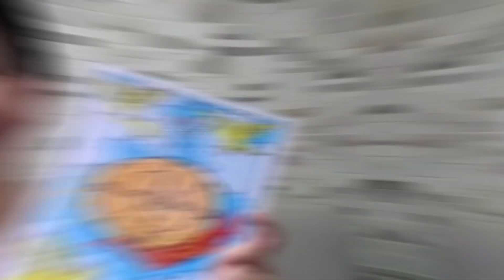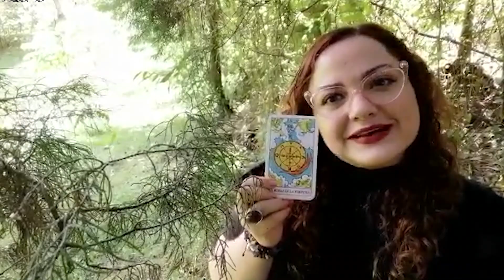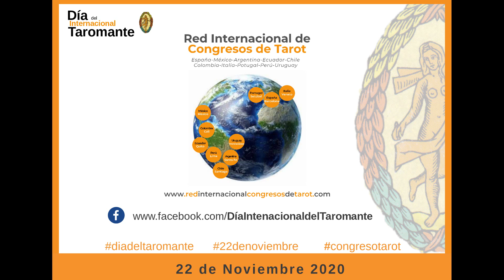Que nos aporta LA RUEDA DE LA FORTUNA (2º parte) Colombia - Dia internacional del Taromante 2020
Patrícia Bolivar, Claudia Marulanda, Andrés Restrepo, Edison Cardona y Paula Vallejo nos explican que nos aporta la carta de EL MAGO en estos tiempos que vivimos.
Con motivo del DÍA INTERNACIONAL DEL TAROMANTE, que se celebra el 22 de noviembre, cada día compartimos 2 videos distintos, con 2 visiones complementarias sobre una misma carta del Tarot.
Súmate a la celebración del Día del Taromante.
Esta celebración es una iniciativa de la Red Internacional de Congresos de Tarot.